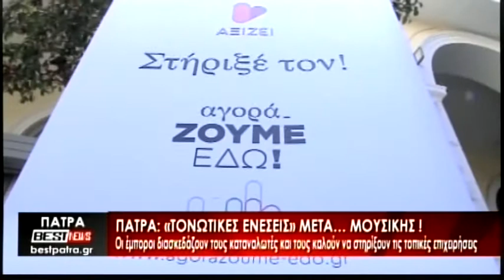Ζωντανή ροή BEST tv ΠΑΤΡΑ - Δελτίο Ειδήσεων 22-07-21